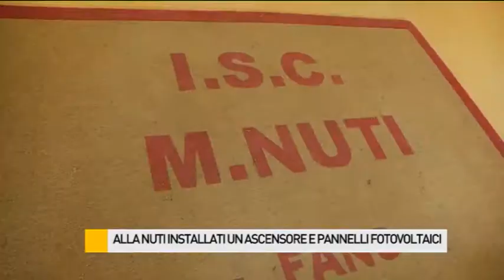Alla scuola M.Nuti installati un ascensore e pannelli fotovoltaici